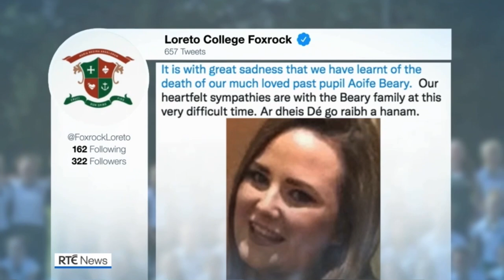Aoife Beary's death reported on RTÉ News (2nd January 2022)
RTÉ News reports on the death of Aoife Beary, one of the survivors of the 2015 Berkeley balcony collapse tragedy in California which killed six Irish students. Beary, a native of Blackrock in south Dublin, sustained serious life-changing injuries in the balcony collapse, including brain damage, a collapsed lung and broken ribs. She died peacefully at Dublin's Beaumont Hospital on New Year's Day 2022, aged just 27.

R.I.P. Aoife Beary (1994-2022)